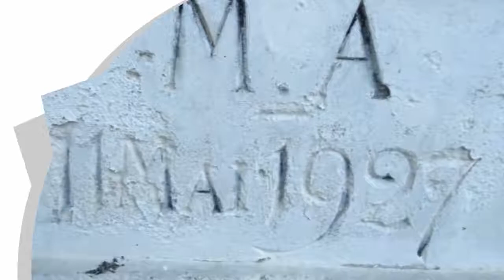A vendre - Maison/villa - ÉVREUX (27000) - 6 pièces - 125m²